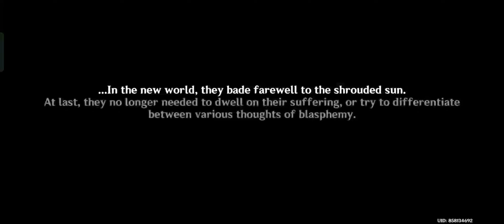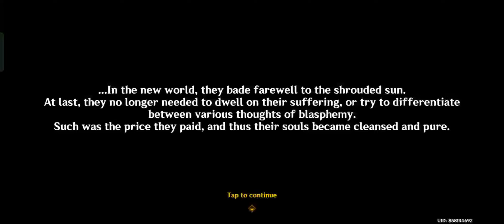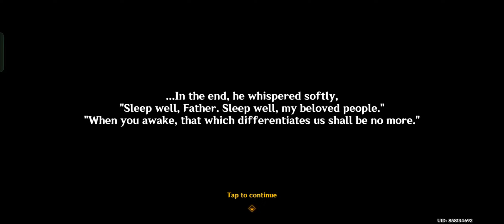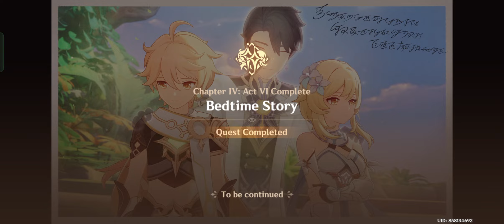Full Archon Quest Bedtime Story Genshin Impact 4.7 Japan Dub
Archon quest 4.7 tells about Khaenriah's trail and reveals a few facts about the five sinners of Khaenria'h.
1. The Wise One, Hroptatyr
2. The Visionary, Vedrfolnir
3. Gold, Rhinedottir
4. Decay, Surtalogy
5. Racher of Solnari, Rerir

In Lumine's fight against Dainsleif, Lumine said that Dainsleif was still hesitant to raise his sword against her. If not for that, perhaps Lumine would still be no match for the Twilight Sword (Dainsleif), even after five hundred years.

Aether meets Lumine on the brink of fate. And all the conversations and memories obtained from that space will be erased once leave there.

🕒Timestamp:
00:00:00 - Take Commission
00:03:11 - Looking for missing people
00:15:49 - Meet Dainsleif
00:19:06 - The Five Sinners
00:29:47 - Place of Revelations (Dainsleif meet Lumine)
00:44:42 - Caribert Alberich
00:48:12 - The Loom of Fate
00:59:41 - Aether and Lumine Reunited
01:06:29 - Farewell Caribert

The Text before entering the Loom of Fate said:
Farewell Atossa
I Apologize For Making You Know Me
Unwillingly
Still I Dont Wish You To Forget Me